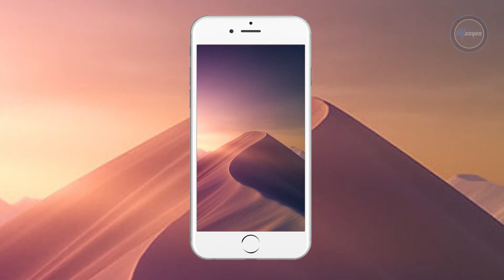Cool Wallpaper Dinamic Mountain 2019 Pack | Mobile Phone Android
Cool Wallpaper Dinamic Mountain 2019 Pack